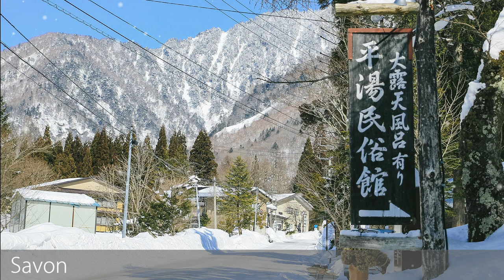[Japan Hot Spring Music] 心に火を灯す、癒やしの温泉に入りたいときの曲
露天風呂、内風呂、かけ流し、古い旅館に行きたい・・・そんなときに聞く音楽を
日本の温泉旅館の風景とともにまとめました。

雪見露天、古民家、旅館の食事、浴衣を着て足を伸ばしたくなる音楽です。
気分転換したいとき、ストレスが溜まっていると感じるとき、
疲れているとき、癒やされたいとき、また、作業用BGMとしてお聞きください。
◆作業用BGM、睡眠用BGM
◆Relaxing Japanese Music : hot spring (Onsen)

画像はこちらからお借りしています。